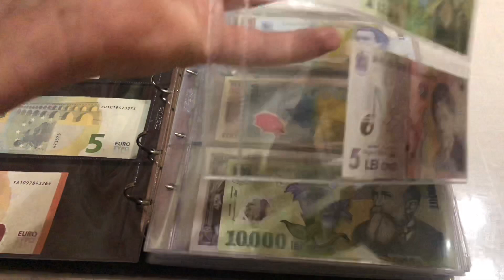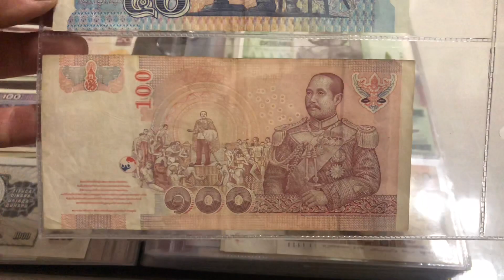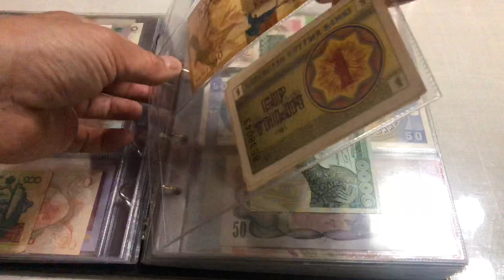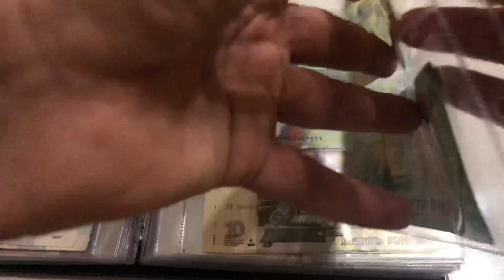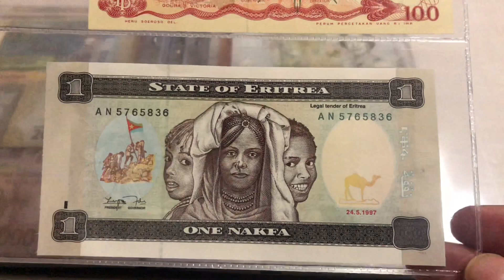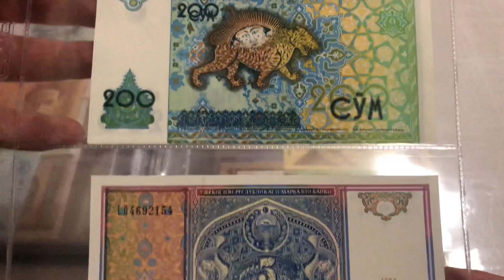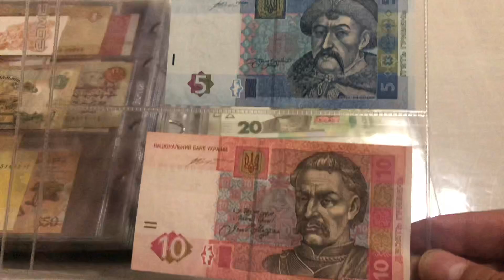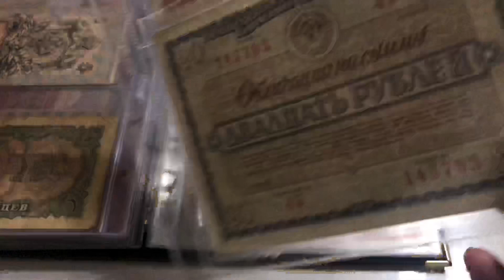world paper money collection update part 1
banknote collection part 1